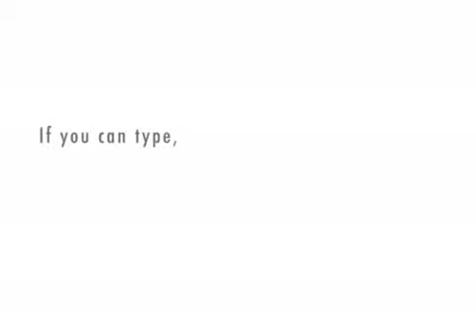Travis vs darryl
Birmingham Beef